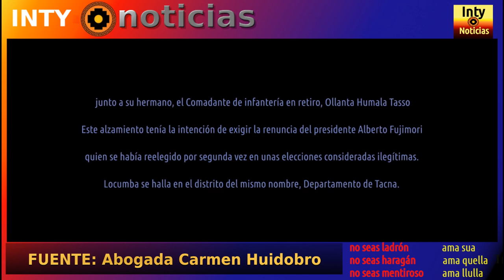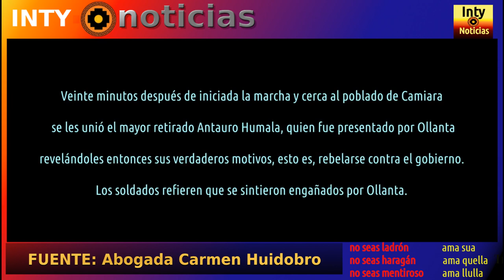ANTAURO HUMALA DESVELA COMO UN PILOTO DEL EP LE PERDONÓ LA VIDA DURANTE EL LEVANTAMIENTO DE LOCUMBA!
6-NOV-2022 | SEGUNDA PARTE DEL VÍDEO. AGRADECEMOS A LA ABOGADA CARMEN HUIDOBRO POR COMPARTIR ESTE DOCUMENTO HISTÓRICO.
COMPARTE Y DIVULGA, LA VERDAD NOS HARÁ LIBRES!